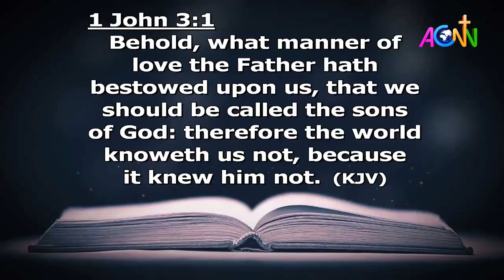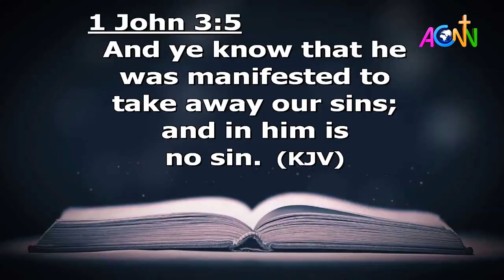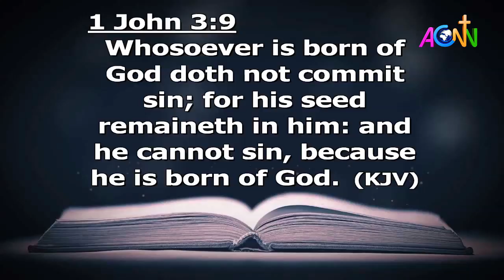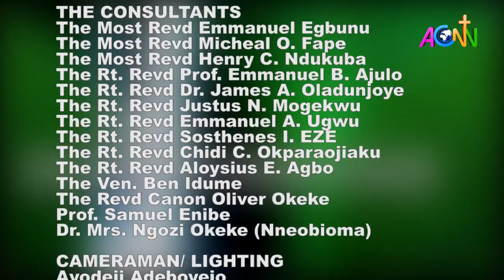DAILY FOUNTAIN OF DECEMBER 16, 2019 - THE RT. REV’D SAMUEL O. OGUNDEJI